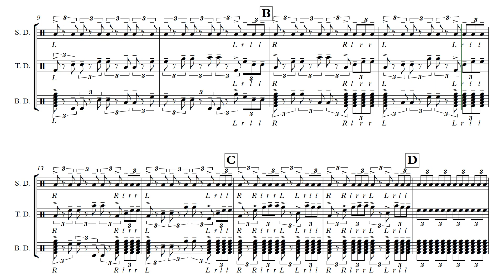Warm Up Battery